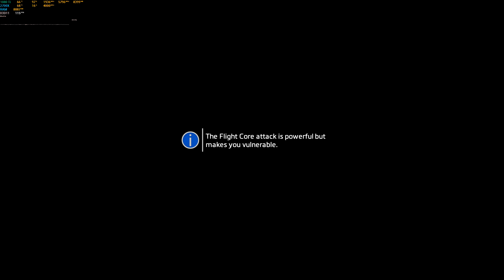Titanfall 2 | PC Gameplay 3.2 Into The Abyss | AMD Ryzen 2700X - Nvidia GTX 1080Ti | 2560x1440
Titanfall2 v.2.0.11.0 | Nvidia Game Ready Driver 430.64

PC Benchmark Gameplay 3.2 Into The Abyss | AMD Ryzen 2700X - Nvidia GTX 1080Ti | Resolution 2560x1440 | Difficulty Hard

Video settings at the beginning of the video

PC Specs:

CPU: AMD Ryzen 2700X @ 4.0
GPU: EVGA Nvidia GTX 1080TI  @ ~1900/5800
RAM: 16Gb G.Skill Flare X @ 3200 Mhz
OS Windows 10 installed on WD Black NVMe 512Gb
Game installed on Crucial MX500 2Tb

Adaptive Sync Enabled